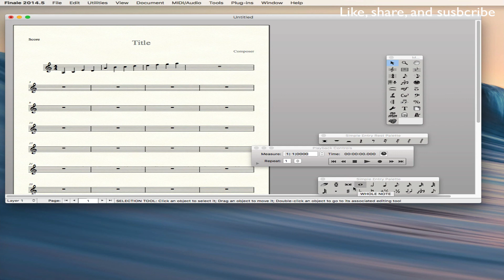Finale How To Add Notations Using Keyboard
This video is about how to add notation(s) using computer keyboard in Makemusic Finale. Finale is a music notation software by Makemusic.